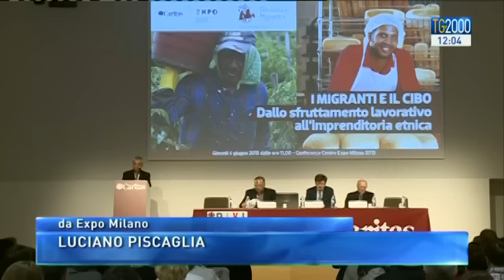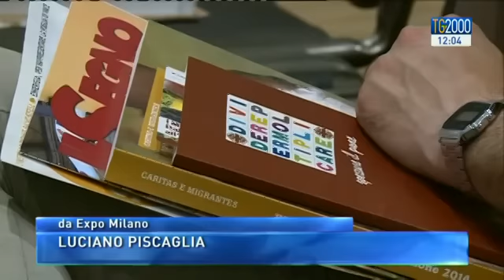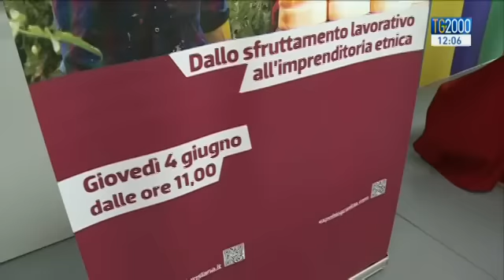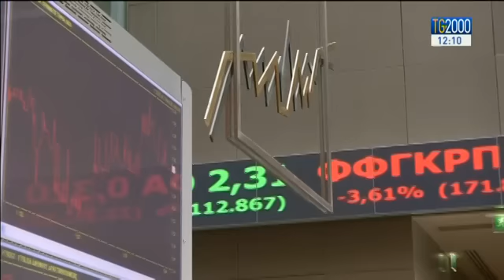Tg2000 del 4 giugno 2015 - Edizione delle 12